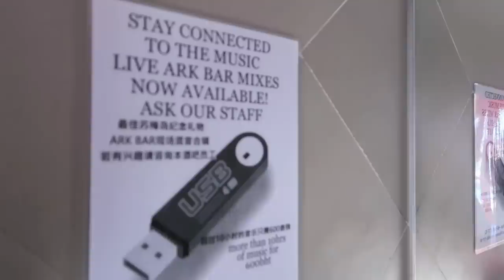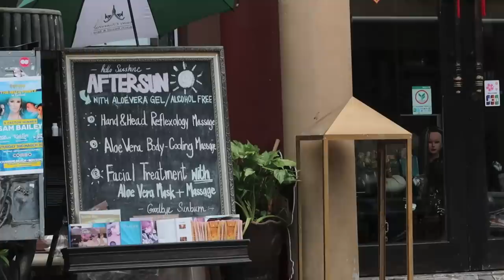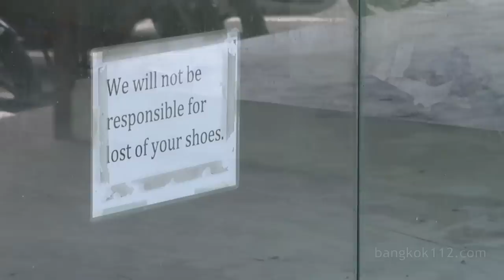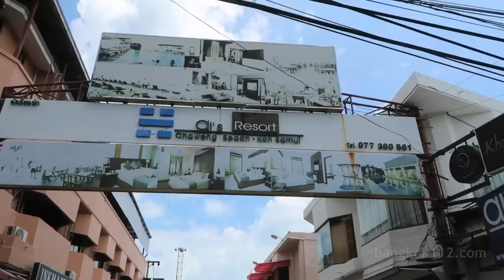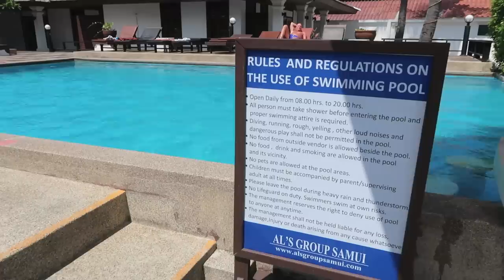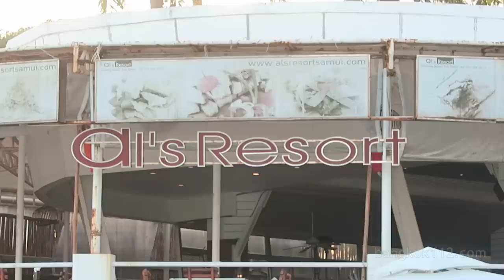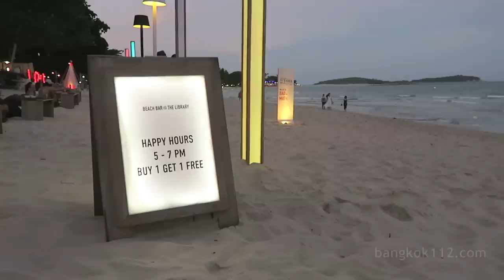A Day in Koh Samui - Vlog 247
A Day in Koh Samui - Thailand Vlog 247

Important: If you are thinking of booking any hotel through agoda, please book direct through the at no extra cost to yourself. Thank you for your support.

 A video a day on the island of Koh Samui, Thailand. I stayed in Chaweng which is the main tourist area of Samui. On this day I had a nice breakfast on the beachfront, then changed hotels from the famous Ark Bar Beach Resort to Al's Resort.

Parts of this video include:
0:04 Ark Bar Resort, some beach views in the morning
1:16 Ark 2 Restaurant, nice breakfast (tasted better than it looked)
3:19 Last views of the Ark Bar beachfront before moving on
5:00 Nice scenery at the Ark Bar Party Pool ;)
6:40 Getting reading to check out at 11am
7:18 Busy at the reception
8:05 Making the short walk to Al's Resort nearby
9:54 Arriving at Al's Resort
11:01 Al's Resort Beachfront area & pool
14:09 Random flower montage
14:42 6pm sunset views at the Al's Resort beachfront
18:01 A look around some Chaweng Beach restaurants on the sand
21:39 Outro

Additional Comments:

 Chaweng is the main nightlife area of Koh Samui so that was where I based myself for my first visit. This footage was taken towards the end of the high season.

 On this trip it was around the time of the 'half moon party' so that accounts for some of the bars not being as busy as normal (so I was told).